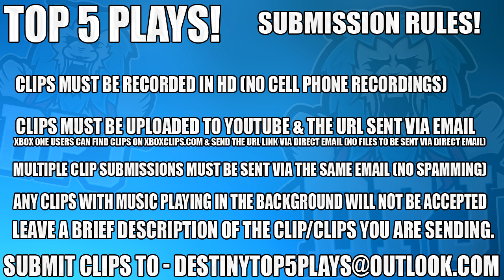Destiny 2 - RAGING AT FRIENDS EXOTIC LOOT DROPS - Top 5 Funny Reactions / Ep 131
3, n/a
5, n/a